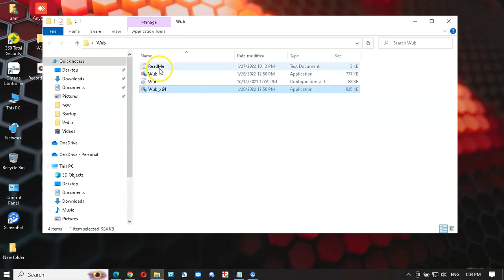Help to fix Error0x80070422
Help. to fix Error(0x80070422)